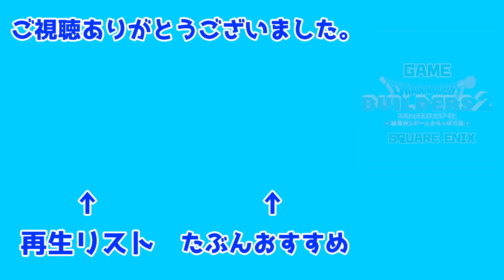【ドラゴンクエストビルダーズ2】モンゾーラ編最終回 #12【DQB2】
もう呂律が回らねぇよ…
ソフィ嬢来てほしかったなぁ
サムネは連盟脱退風にしてみたよ